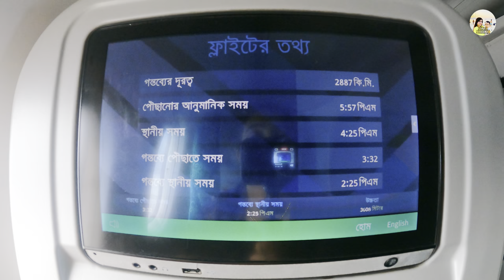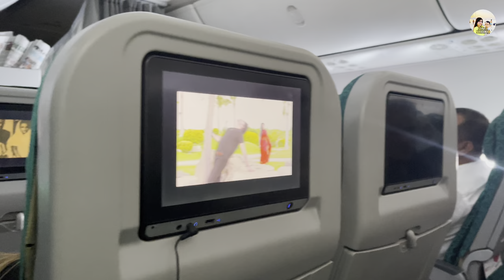বিশ্বসেরা সিঙ্গাপুরের চাঙ্গি এয়ারপোর্ট । THE BEST AIRPORT IN THE WORLD | SINGAPORE CHANGI AIRPORT🔥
বিশ্বসেরা সিঙ্গাপুরের চাঙ্গি এয়ারপোর্ট । THE BEST AIRPORT IN THE WORLD | SINGAPORE CHANGI AIRPORT🔥@SonyaSheikhOfficial

marina bay sands,merlion park singapore,singapore travel

gardens by the bay,singapore travel vlog,singapore travel guide

merlion park

singapore travel guide,singapore vlog,singapore tour

singapore travel tips,travel guide

light show,marina bay

light show,spectra - a light and water show

singapore travel guide,moving to singapore,move to singapore

marina bay sands singapore,marina bay sands hotel,marina bay sands infinity pool

singapore gardens by the bay,flower dome,cloud

Dhaka to Singapore

Singapore to Dhaka

Hey guys,Assalamu Alaikum,This is Adv Sonya Sheikh from Sonya Sheikh Official

I’m provide interesting Vlogging and Country Tour videos on my channel

Created by Sonya Sheikh 🥰

There is. If you want to see!
You can come!

Camera kits:
Gopro hero 9 black
Canon 760d
Canon 700d
Iphone 12 pro max
Oppo f5 red

Music from

Our previous Thailand Vlog🇹🇭

Our previous Malaysia Vlog🇲🇾

Our Previous Singapore Vlog🇸🇬

Thank you so much for support me🥰